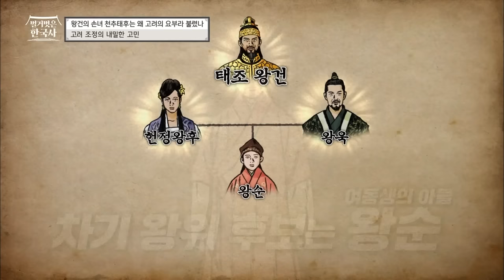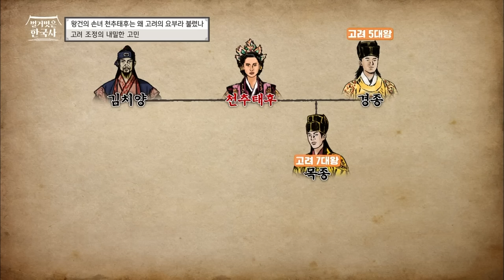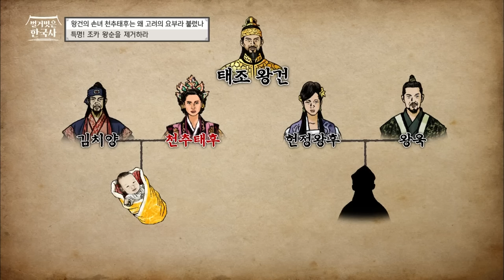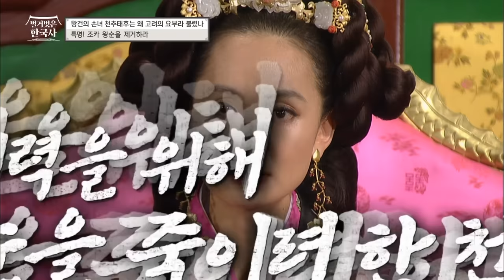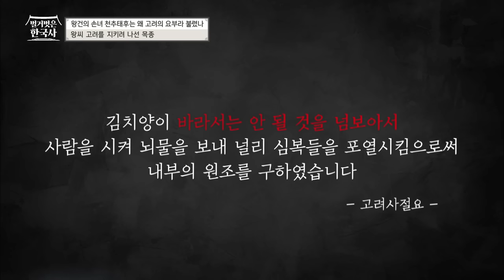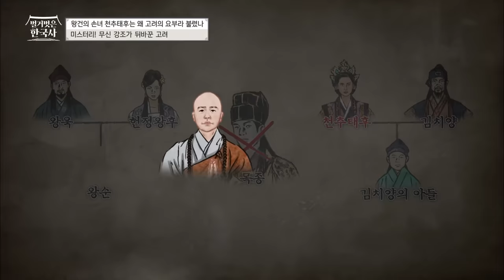‹고려 거란 전쟁›의 비하인드 스토리! 강조가 목종을 배신한 진짜 이유와 천추태후의 최후 | 벌거벗은한국사 천추태후편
00:00 섭정을 선언한 천추태후!
01:11 천추태후X김치양 선 넘은 욕망
04:55 모든 것을 얻은 천추태후의 고민은?
09:36 조카를 제거하려는 천추태후
13:26 끝없는 욕망 끝에 위기가 찾아오다
16:37 절호의 기회를 얻은  천추태후와 김치양
17:41 왕씨 고려를 지키려 나선 목종
21:00 목종을 배신한 충직한 신하인 강조!
24:00 결국 유배지로 떠나게 된 천추태후